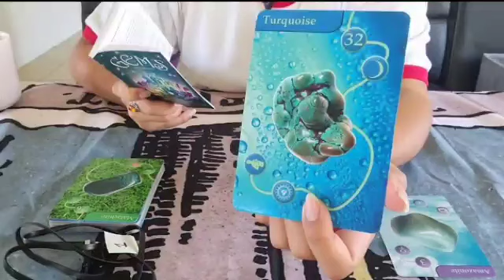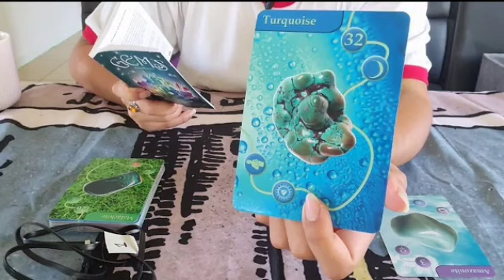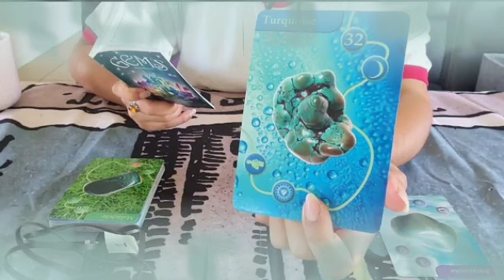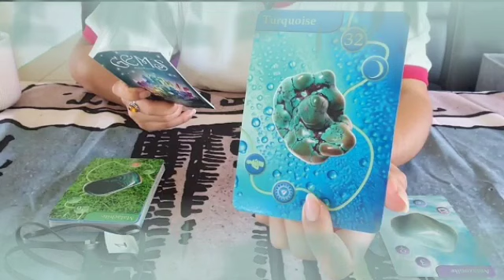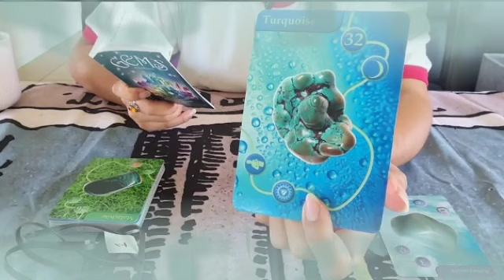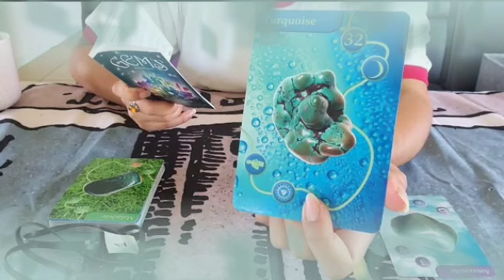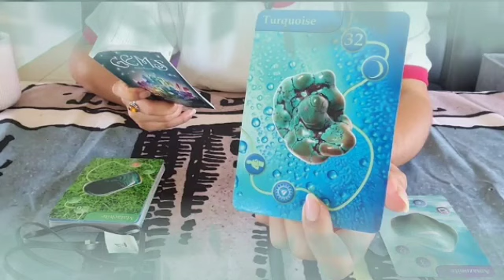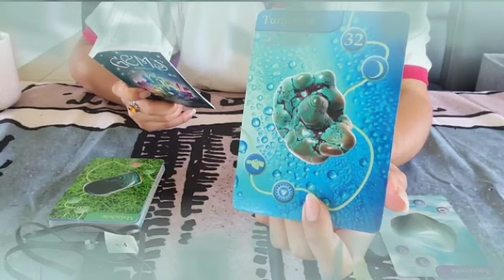برج الأسد لنصف ثاني لشهر ديسمبر 2021 // سحرك تحت رجلك😱شبح ببيتك إحذره😨فلوس الخير يا أسد جياك🤑